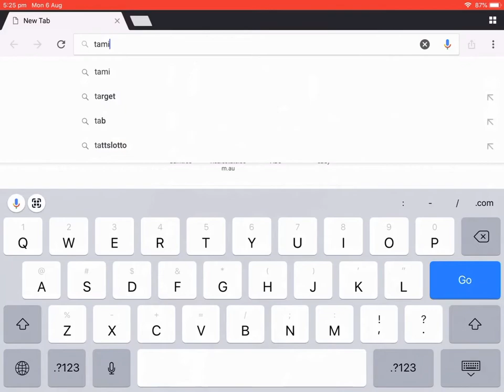How to watch latest free Tamil movies online